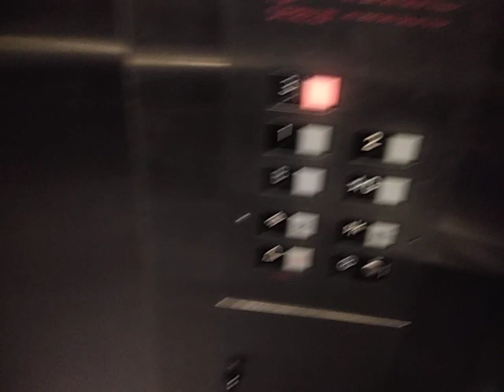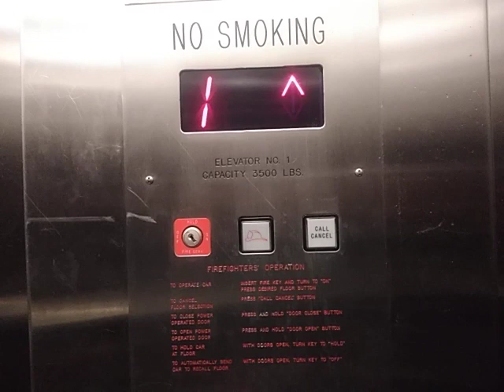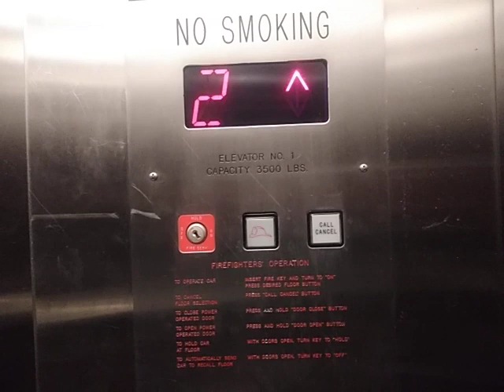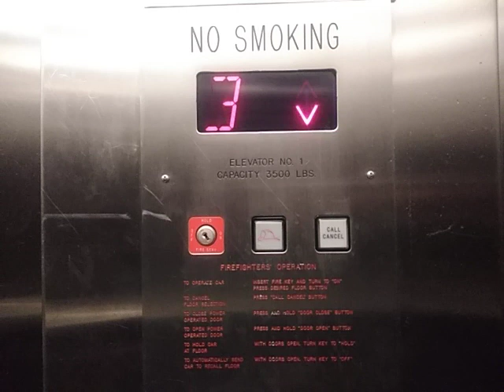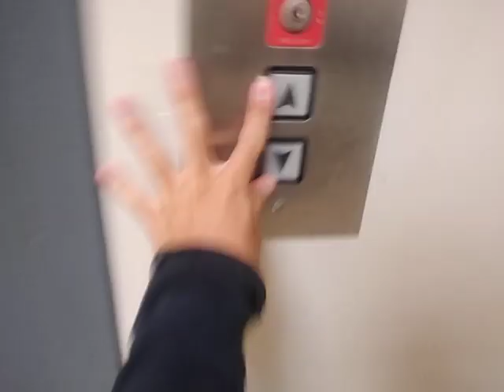Mitsubishi Elevator at Haines Hall, UCLA, Los Angeles, CA